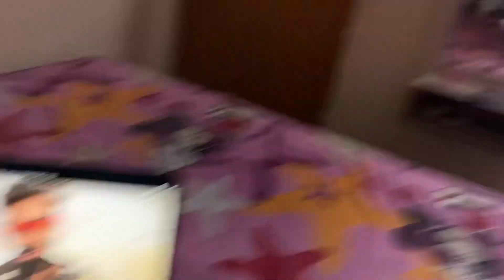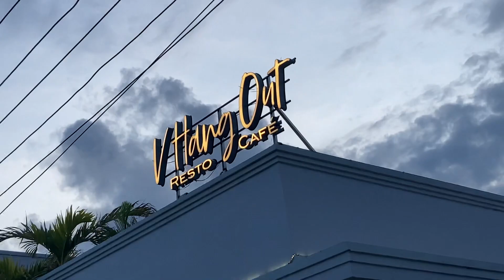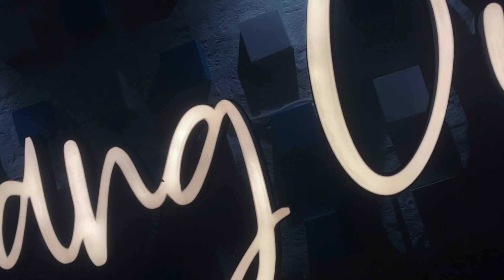He should bring jaguar but... | hanging out in VHangout | telugu vlogs | vizagvlogger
Camera (Mobile) : Iphone SE 2020 Edition
Action camera: Gopro hero 7 black
MacBook air

Riding Gear
Rynox Jacket
Rynox Gloves
Orazo boots

Luggage
viaterra tail bag
guardian gears Tank bag